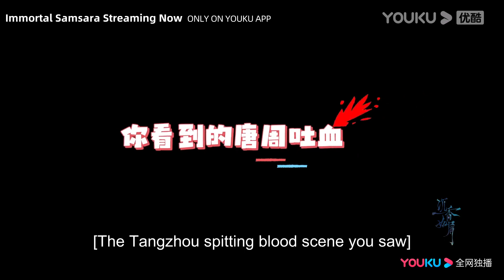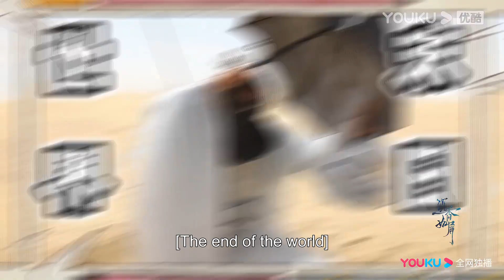ENGSUB 花絮：破碎感唐周霸气护妻幕后实录，沉香小分队沙漠历险记 |【沉香如屑 Immortal Samsara】| 杨紫/成毅/张睿/孟子义 | 古装仙侠剧 | 优酷 YOUKU